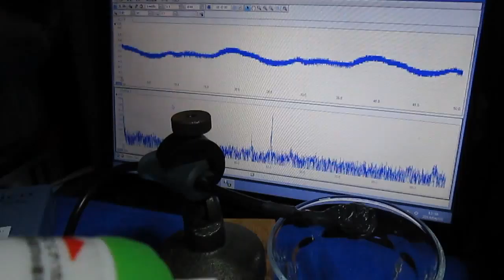空中超音波の伝搬実験（supersonic wave）